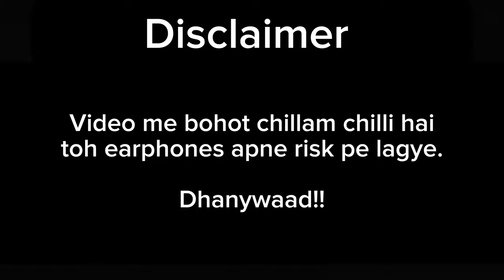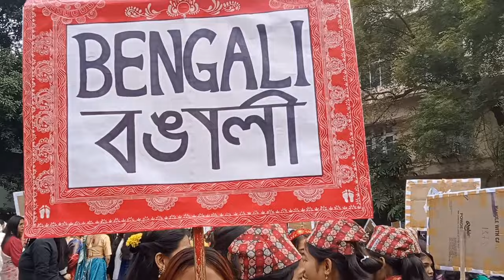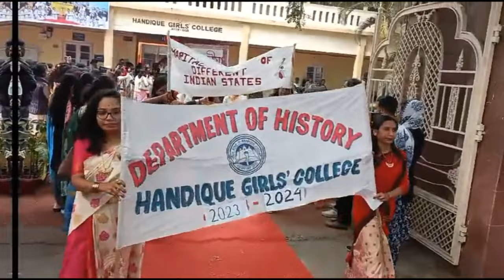I Became A Boy For Whole Day😂⚠️Cultural rally || Handique Girls College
💕💓Hello everyone, first of all thankyou for supporting me and me apna pura koshish krungi apko apne video se entertain krne ka. My channel is full family friendly channel 🌸 bas aap asehi support krte rhe❤️.

Aplog ke liye asihe funny entertaining videos ati rahenge bas apke support ka jarurat hai. Agar apko asa video pasand hai toh let me know in comments taki me apke liye or ase videos bana saku🌟.